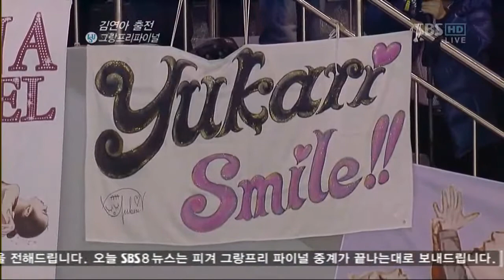Yuna Kim - 2008 Grand Prix Final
00:00 Warm-Up
03:11 Short Program
10:27 Interview post SP
12:34 Warm-Up
18:59 Free Skating
27:54 Interview post FS
31:23 Medal Ceremony
34:09 Interview before EX
34:36 Exhibition